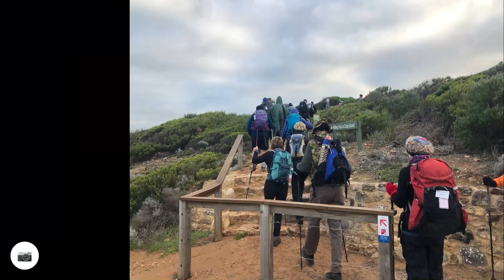Heysen Trail Section 5